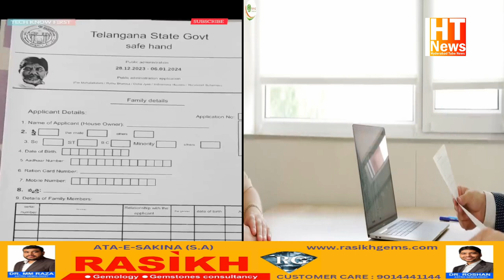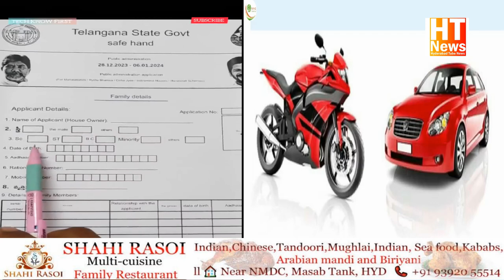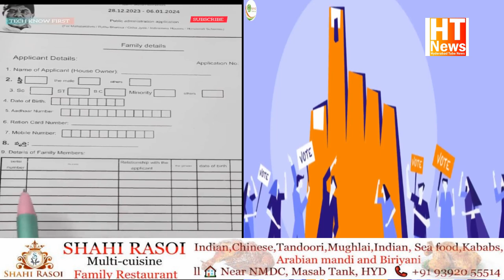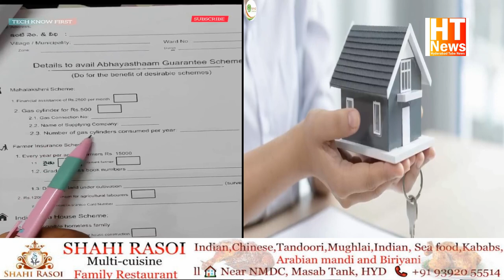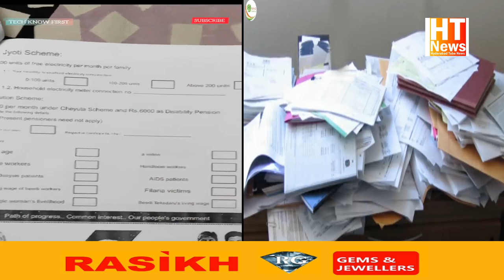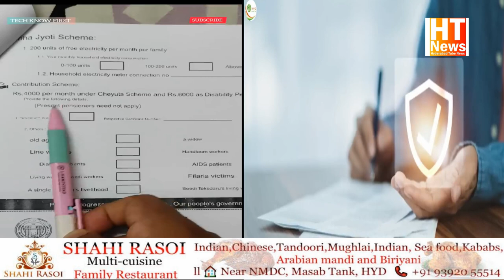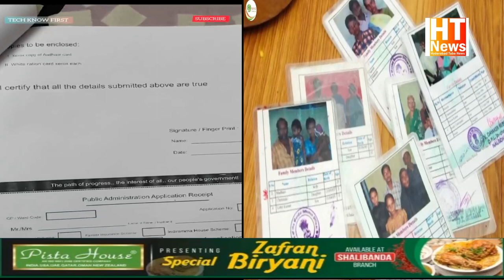How to Fill Ration card Latest update Congress 6 Guarantee Application Form Telangana Application